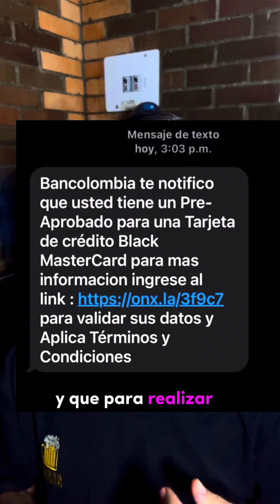Robos en cuentas bancolombia 😱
En los últimos días los clientes de Bancolombia han estado denunciando robos masivos de sus cuentas de ahorros y compras no autorizadas con tarjetas débito y crédito, en este video te voy a dar algunas recomendaciones para que evites ser una víctima más.